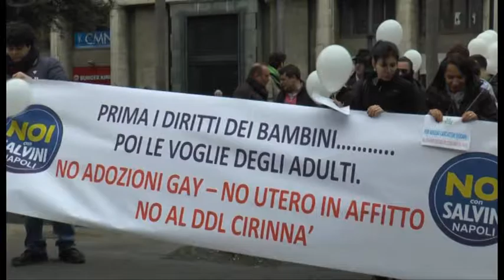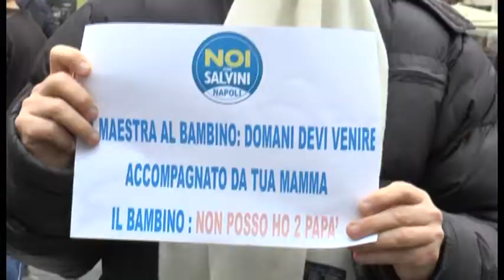Napoli - Adozioni gay, "Noi con Salvini" protesta contro decreto Cirinnà (30.01.16)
- Napoli - I componenti dell'ala napoletana della compagine politica “Noi Con Salvini” hanno dato vita a una manifestazione in piazza Carità contro il decreto Cirinnà e per manifestare la propria contrarietà alle adozioni gay.

Attivisti hanno distribuito cartelli e palloncini a tutela della famiglia naturale e hanno annunciato la nascita di un osservatorio sui minori. Come ha spiegato il componente di “Noi Con Salvini”, Gianluca Cantalamessa. (30.01.16)